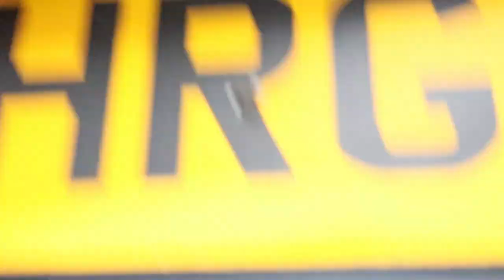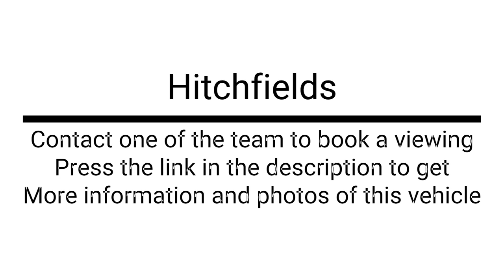FORD FIESTA 1.6 TITANIUM X TDCI 5d 94 BHP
Hitchfields presents a Ford Fiesta Titanium X TDCI 1.6L Diesel in Midnight Sky.
This vehicle has a Full-Service History. As well as this, this vehicle has a valid MOT until 12th June 2024.
This Ford Fiesta comes with 16" Alloy Wheels, ECOmode, Heated Front Seats, Reverse Camera, AUX-In Port, Bluetooth, Ford SYNC, Hill Start Assist, Keyless Start, Cruise Control, Voice Control and a Multifunctional Steering Wheel.
Not only this but this vehicle has had two previous owners.
To discuss and learn more about what this Ford Fiesta Titanium X TDCI to offer you can contact one of the team at Hitchfields.